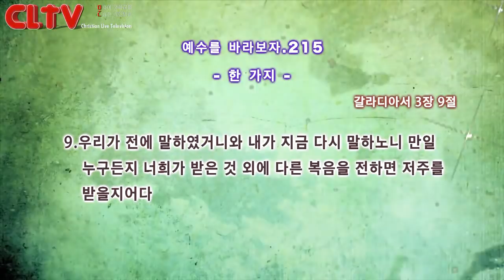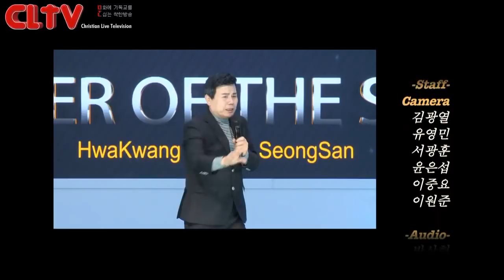CLTV파워금요예배_예수를 바라보자(215회)_'한 가지' 화광교회(윤호균 목사)